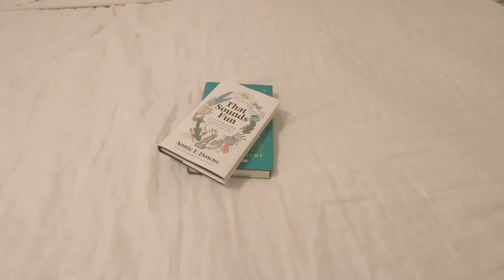Mother's Day 2021: This is Us, Real & Raw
I hope all of the Mamas out there had a wonderful Mother's Day this year!
Our day might not look similar to others, but I can honestly say that this was the best Mother's Day i could have imagined. I'm happy to share little snippets of our life that might seem at times mundane, but to me everything is so ridiculously special!
Having a day filled with being around those I love most, having a special breakfast, and playing out in the backyard with my little family is a million times more than I could have asked for!
Shout out to my hubby for making this day one to remember! I am so thankful for my three little ones and the important lessons they have taught me. As far back as I can remember, all I wanted was to be a mom, and now I proudly get to wear that title.

Book mentioned:
The Silent Patient